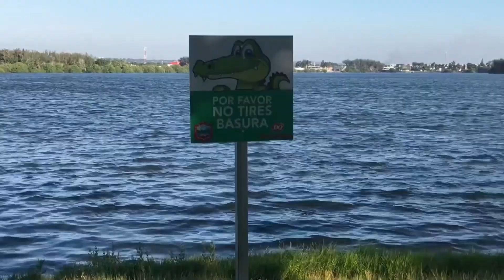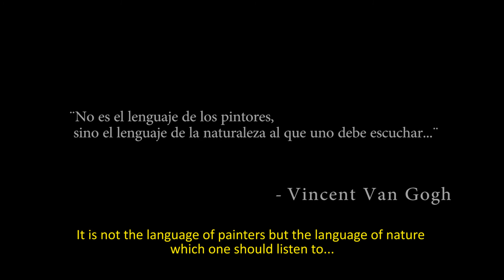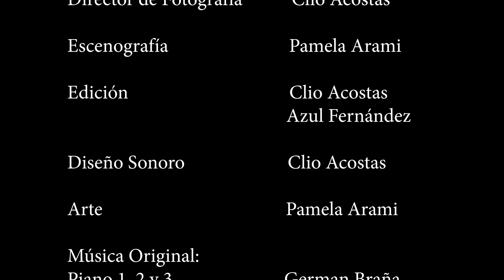Ártemis | cortometraje oficial | Musas Films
Cortometraje "Ártemis"
Seleccionado en el Lift-off Global Network First-time filmmaker sessions 2020

Directora: Clio Acosas

Protagonización: Pamela Arami

Música Original:
Piano 1,2 y 3.- German Braña
Piano 4 y 5.- Manuel Rodríguez
Violín 1 y 2.- Jorge Magallón
Guitarra .- Eduardo Anguiano